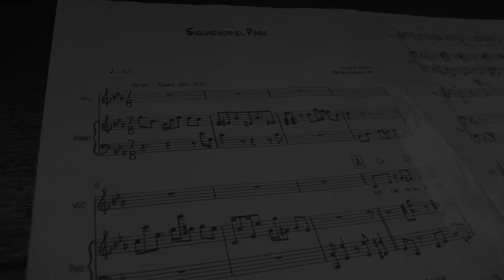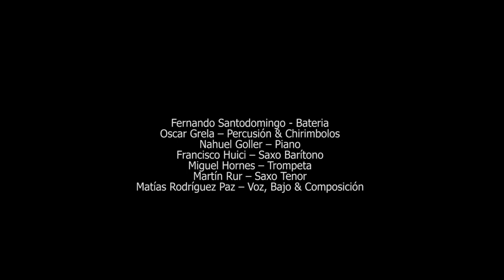Siguiendo el Paso [Video Oficial] ● La Orquesta del Revés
"Siguiendo el Paso"  ● La Orquesta del Revés ● Grabado en Casa Frida Estudio (2012)

Fernando Santodomingo - Bateria
Oscar Grela -- Percusión & Chirimbolos
Nahuel Goller -- Piano
Francisco Huici -- Saxo Barítono
Miguel Hornes -- Trompeta
Martín Rur -- Saxo Tenor
Matías Rodríguez Paz -- Voz, Bajo & Composición

Invitado Especial: Nicolás Sorin - Voces en Off, Coros y Efectos

Grabado en Casa Frida Estudio por Mariano Cuello y Hernán Caratozzolo entre Julio & Agosto de 2012.

Filmación & fotografía: José Darregueira & Jhiliem Miller
Edición: Ignacio Echapresto Garay

Gracias y mil gracias a todos los que hicieron posible este sueño!